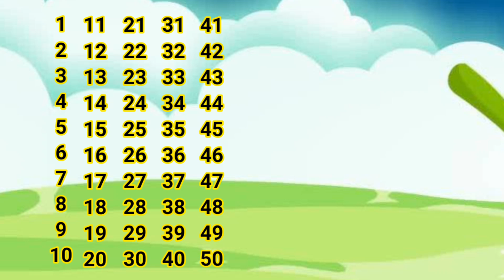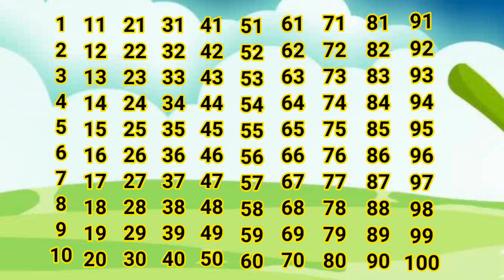123 Number | 123 Number Names || 1 to 100 Numbers| 1 to 20 Numbers| 123 Learning for kids| counting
Count to 100, learn numbers 1 to 100, ginti,1234, counting up to 100, one two three, number counting

Abcd worksheet for lkg, nursery, pre nursery| abcd for toddlers| abc song for kids| abcd rhymes|

lkg class English worksheet| Match the letters with pictures|ABCD Matching| Match abcd with picture|

ANIMALS|| ANIMALS SOUND|| DOG SOUND|| ANIMALS SOUND FOR KIDS|| CAT || LEARN ANIMALS AND THERE SOUND

animals name
animal Babies name
name of animals
tigers young ones
cow's young ones
goats young ones
cat's young ones
cow's baby name
elephant young ones
learn With Trishank
important animals and there young ones
pramukh animals aur unke babies name
horse ke baby ka name

ABCD IN ENGLISH|| English Alphabet With Picture||Learn English||Read And Write ABC|| A TO I🥰

our channel consist of learning videos for kids, Number name, English Alphabet, Math's, Evs
Hindi, These videos handpick examples from every day life alongwith best quality.

To be a learning tool for child all around the world.

this channel is for kids and parents.we will always do our best, this channel is related to kids education.

number name
alphabet ABC

elephant _tremplet
dogbark
cowmoo

123 number
1234numbernames
counting for kids
counting upto 10 for kids
123 numbers for preschool
123 number for nursery
1234countingfor toddlers
easy way to learn numbers